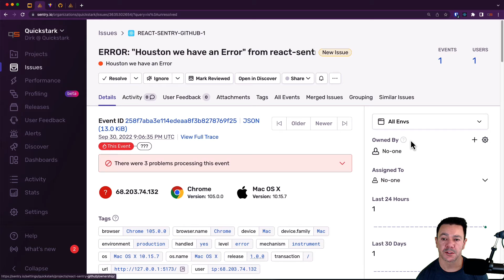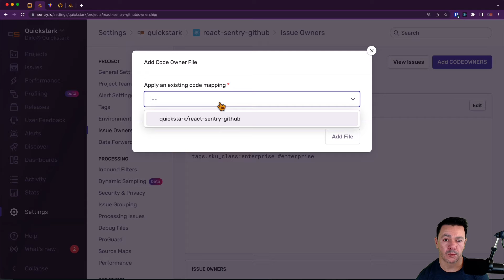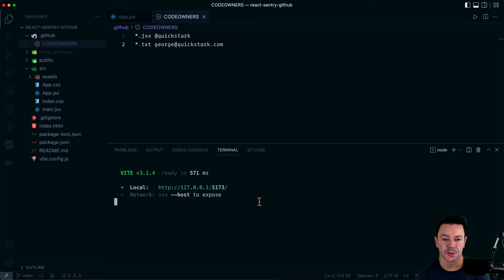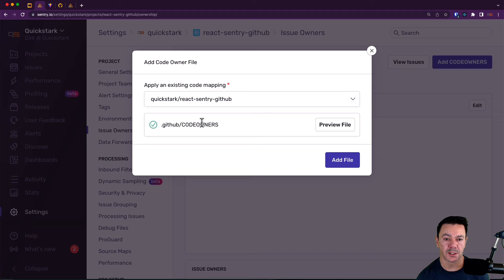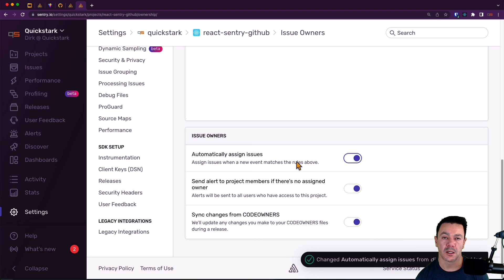Uploading GitHub CODEOWNERS to Sentry (Video 5 of 9)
Learn how to set up ownership rules to automatically assign GitHub CODEOWNERS to Sentry issues. We will share how to upload a CODEOWNERS file in VSCode for our example React project.

Getting started with Sentry? Watch this series to learn how to get the most out of Sentry error and performance monitoring. Follow along as we cover setting up Sentry, connecting your GitHub repo, and how to bring Sentry into your development process.